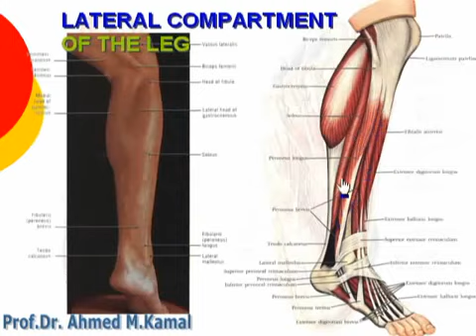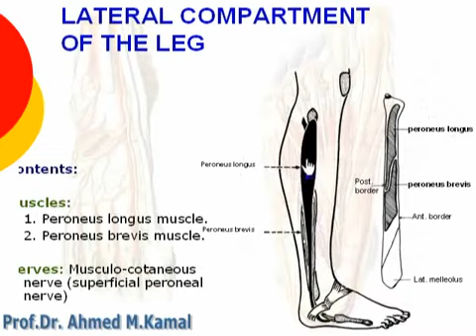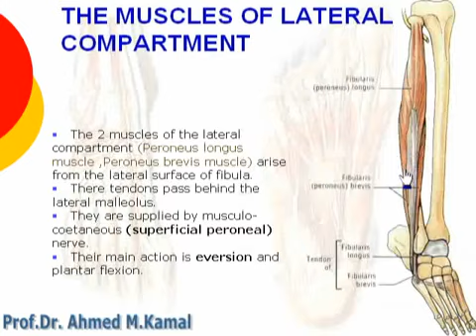107 L Limb Lateral compartment of leg د أحمد كمال